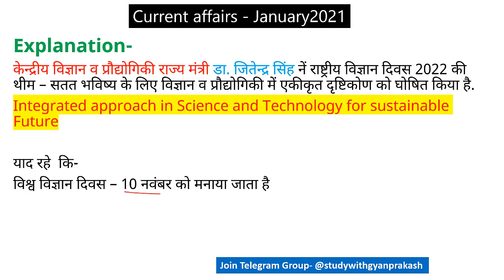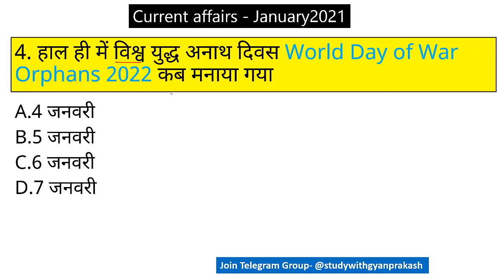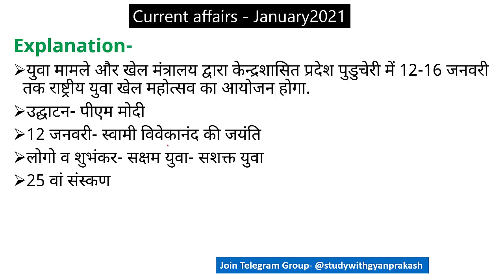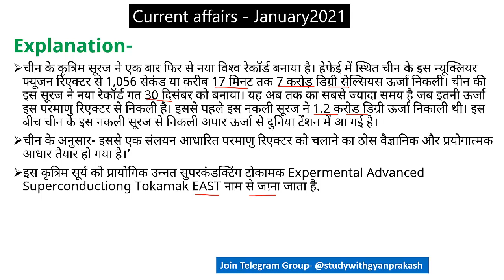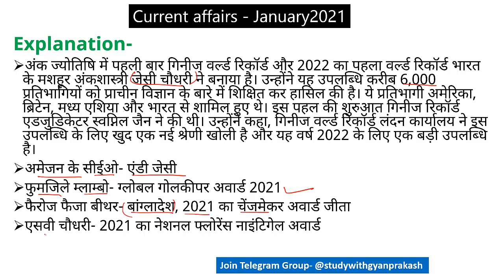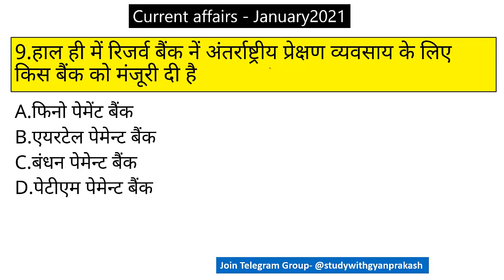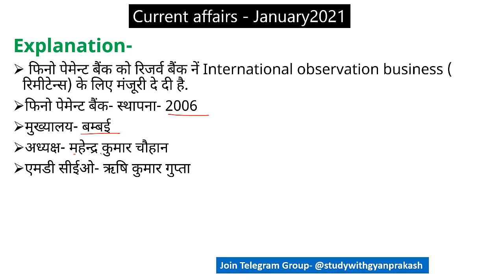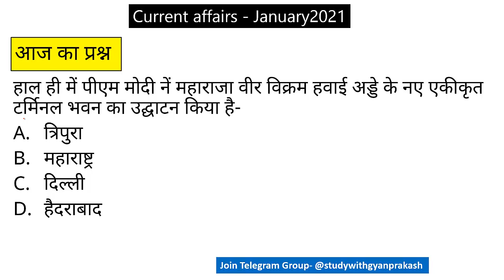7 January 2021 Current Affairs UPSSSC VDO LEKHPAL POLICE BHARTI LT GRADE SUPER TET ETC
7 January 2021 Current Affairs   UPSSSC VDO LEKHPAL POLICE BHARTI LT GRADE SUPER TET ETC
करंट अफेयर्स व जीएस- लेखपाल भर्ती, विडियो भर्ती पुनर्परीक्षा, प्रायमरी शिक्षक भर्ती परीक्षा, सुपर टेट, अगली एलटी ग्रेड भर्ती, पीसीएस 2022, पुलिस भर्ती, अनुदेशक आदि भर्ती परीक्षा हेतु